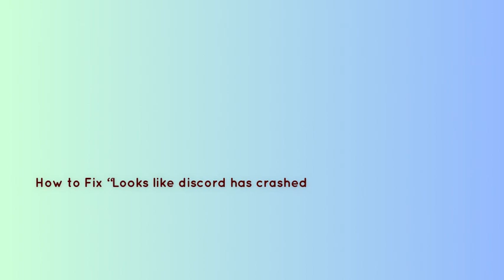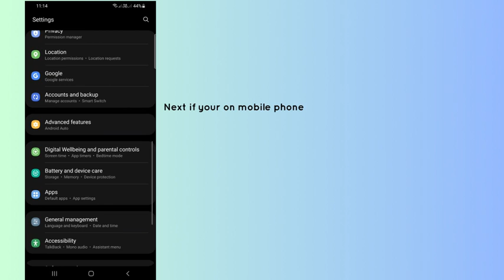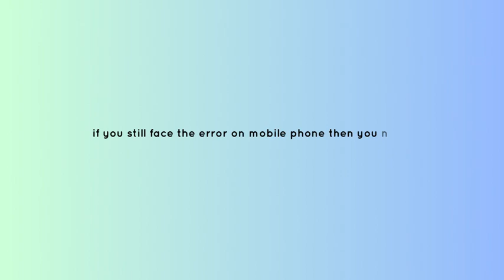How to Fix “Looks like discord has crashed unexpectedly” in discord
Are you getting "Well this is awkward" in Discord?
Here is the 2nd part of the error message "we've tracked the error and will get right on it".
In this video, you will learn why you are getting “Looks like discord has crashed unexpectedly” in discord and how to fix it.